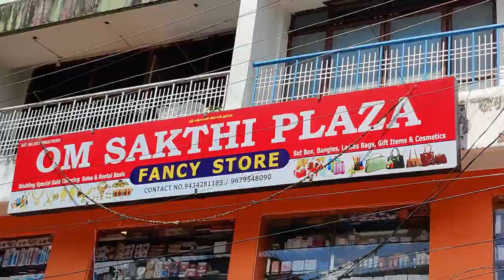ANC CROSS COUNTRY CHAMPIONSHIP 2022-2023